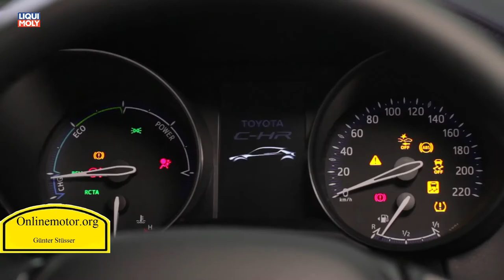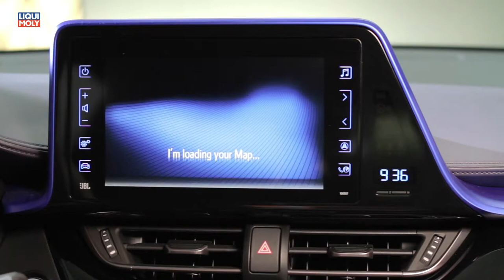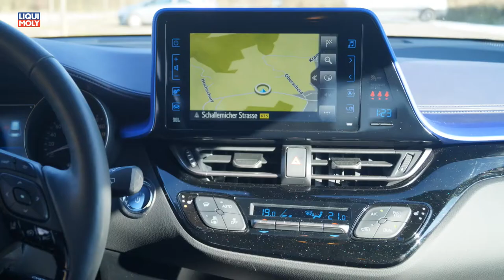Onlinemotor Toyota C-HR Hybrid Test und Verbrauchsfahrt